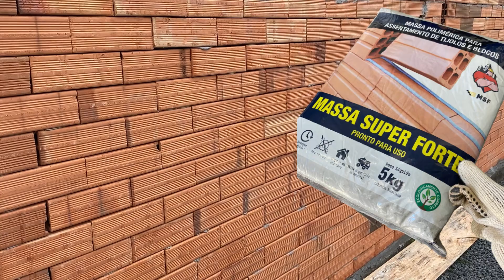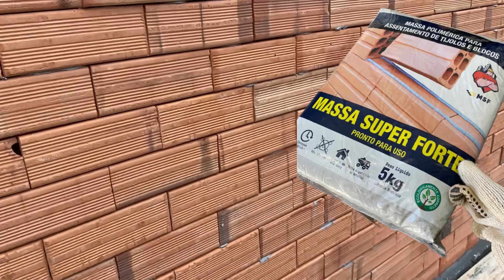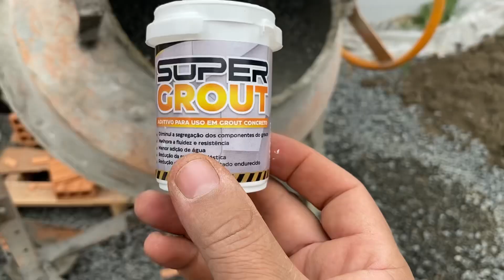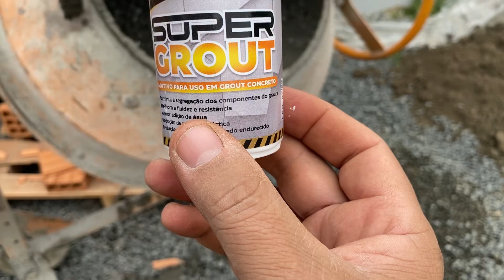Muro na prática , sem segredo passo a passo inédito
Pedreiro bom de obra
muro passo a passo
muro assentamento rápido
gesso no requadro sem mistérios
gesso no requadro  é possivel
pode usar gesso no requadro
requadro da porta com gesso
pedreiro merece um prêmio DA NASA
pedreiro prêmio rapidez
esse pedreiro merece ser estudado
Como o rebocar passo a passo
Reboco sem segredo
Como rebocar sem trincas
Onde o reboco adere
Como rebocar rapido
Reboco sem segredo
reboco para iniciantes
como iniciar o reboco
como preparar massa de reboco
reboco fica bom
reboco nao trinca

PARAÍBA (PB)

JG CONSTRUÇÕES

CUBATI

RUA AFONSO CORDEIRO AGORA, 216

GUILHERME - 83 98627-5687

PERNAMBUCO (PE)

MESAC GONCALVES DE SOUZA

JABOATÃO DOS GUARARAPES

RUA UM NOVA DEVINEIA , 11

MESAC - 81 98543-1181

RIO DE JANEIRO (RJ) REGIÃO METROPOLITANA

J V MATERIAIS DE CONSTRUCAO DE PARACAMBI LTDA

R RUA JOAO BATISTA 254 –

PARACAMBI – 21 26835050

BS PROJETOS E CONSTRUÇÕES

RUA AMETISTA , LT 1 QD4 SN , COELHO DA ROCHA

SAO JOAO MERITI - 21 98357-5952

DEBOSSANS MATERIAIS DE CONSTRUÇÃO EIRELLI

RUA CONCEIÇÃO DA PEDRA , 17 QUADRA G, CAMPO GRANDE

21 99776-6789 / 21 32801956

BAZAR ALUMAR

LOJ 1 AV NILO PEÇANHA, 76 VILAR DOS TELES

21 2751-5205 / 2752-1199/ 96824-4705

LOJ 2 RUA  JOAQUIM NABUCO LOT 1 QD 52

PRAÇA DA BANDEIRA 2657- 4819

LOJ 3 RUA ARNAUD GUEDES AMORIM 438 COELHO DA ROCHA

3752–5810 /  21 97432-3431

PRECINHO MATERIAL DE CONSTRUCAO LTDA

ESTRADA DO PEDREGOSO , LOT2 - CAMPO GRANDE

TUDAO MAT CONSTRUCAO

RUA PARINTINS 151 -  PRAÇA SECA RJ 151

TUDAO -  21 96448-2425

SÃO GONÇALO

ENFIM SOLUCOES EM ALTURA & MATERIAIS DE CONSTRUCAO EIRELI

ESTRADA BANDEIRA , 16 - COELHO

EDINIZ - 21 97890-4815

RIO DE JANEIRO CENTRO FLUMINENSE

RIO DE JANEIRO BAIXADA LITORÂNEA

CABO FRIO - BÚZIOS - SAQUAREMA - ARARUAMA

IGUABA - SÃO PEDRO DA ALDEIA

LAGOS IMPERMEABILIZAÇÃO

RUA BEATRIZ AMARAL PEREIRA , 155 LOJA 2

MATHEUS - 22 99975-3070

RIO GRANDE DO SUL (RS)

PORTO ALEGRE

METALCRAFT SERRALHERIA E FERRAGEM LTDA

RUA BARAO DO AMAZONAS , 2661

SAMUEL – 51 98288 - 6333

RIBEIRAO PRETO

SHOP DACANAL

AVENIDA PROFESSOR MARIO AUTUORI , 211

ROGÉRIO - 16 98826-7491